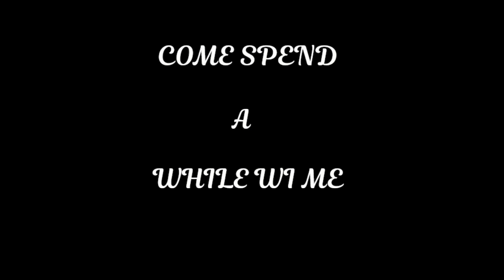COME SPEND A WHILE WI' ME ~ LIONEL MCCLELLAND (LYRICS)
From the album , "TO WYLE US HAME". Moffat musician Lionel McClelland's posthumous album, released nearly two years after his death in September 2010. This deeply moving, tune was more recently picked up, and recorded by Claire Hastings.
Stills of Lionel by  Steve Niblick.

~COME SPEND A WHILE WI' ME~

Written by Lionel McClelland

Dae ye see yon mountains rise
'Neath the vast eternal skies
An' the world turns roun’ an' the sun gans doon
Afore your very eyes
An' the clock will no' turn back
So come on we'll hae the craic
Aye we'll hae oor fun, e'er this nicht is done

Chorus:
For your ay’ guid company
Aye an’ wha kens when we’ll meet again ~wha kens(who knows)
An’ wha kens whaur we’ll be.
We’ll lift oor hearts an’ sing,
While the pipes an’ fiddles ring
And we’ll raise oor heels, tae the jigs an’ reels

Well Davie’s songs were braw,
Aye an’ Davie’s craic an’ a’
But there’s mony have gone as the years roll on
An’ Davie’s noo awa’
An’ the circle never ends
So we’ll drink tae absent friends,
Aye we’ll raise a glass, tae them that’s passed

Aye an’ wha kens when we’ll meet again
And we’ll lift oor heels, tae the jigs an’ reels

We work and eat and sleep
Just tae earn oor meager keep
And the stress and strife o’ oor daily life,
Is the harvest that we reap.
But ye ainlie git yin chance,
So come on and join the dance
Come forget your woe, let the music flow
And spend a while wi’ me.